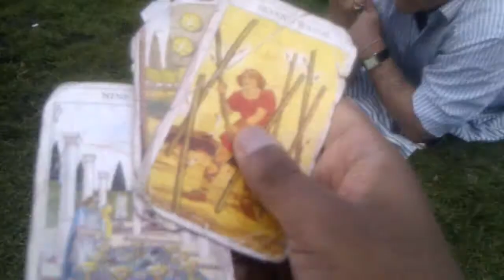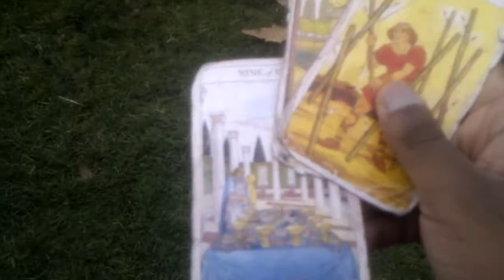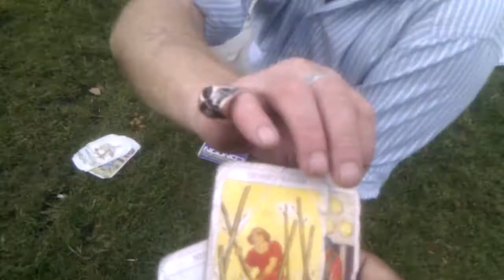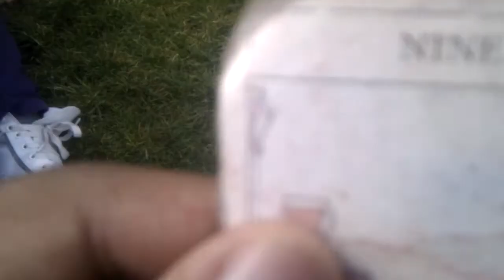Psychic Reading.... Audience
Audience, We just got a psychic to read and tell us our future. I think. Or I could be white equivalent to JUJU